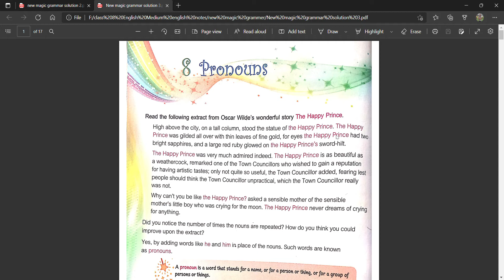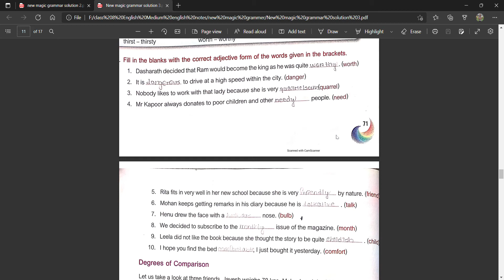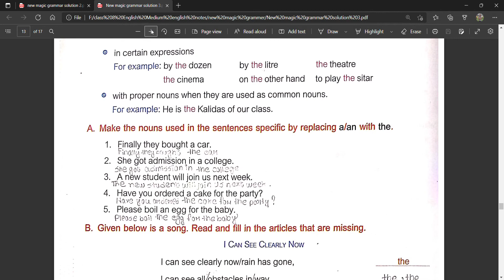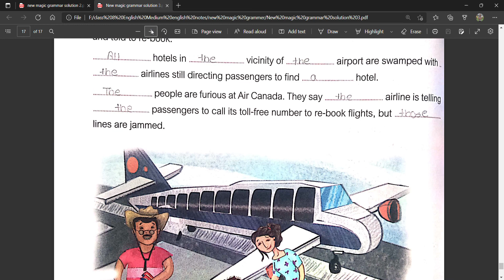New magic grammar :solution chapter 8 Pronouns. ch-9Adjectives , ch 10 determiners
Video 3 { New magic grammar :solution  chapter 8 Pronouns. ch-9Adjectives  , ch 10 determiners